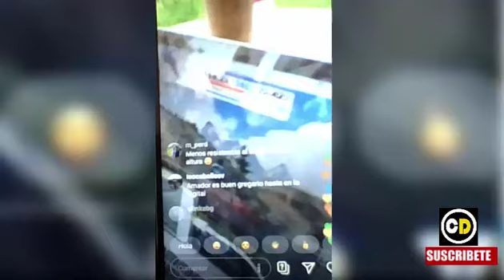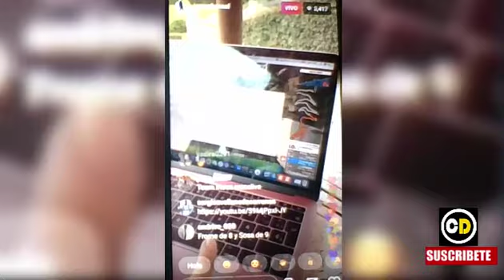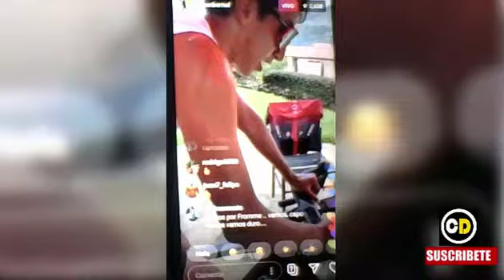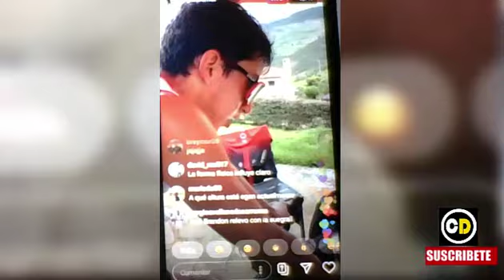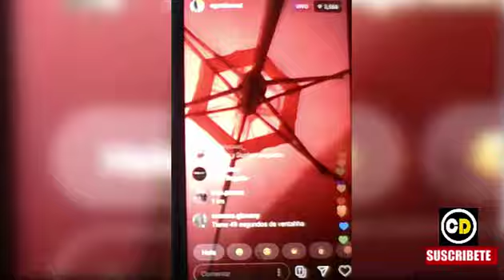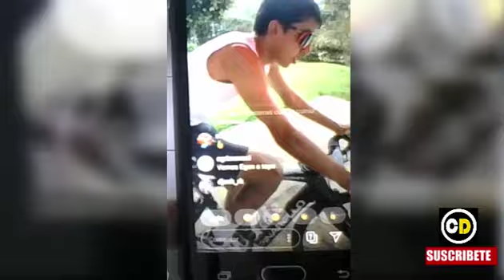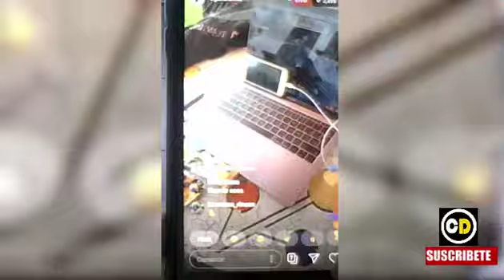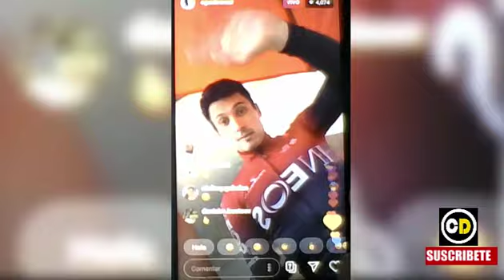EGAN Bernal ASI SUFRE en Carrera de INEOS con FROOME y THOMAS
EGAN Bernal EN VIVO Carrera de Team INEOS con FROOME y THOMAS